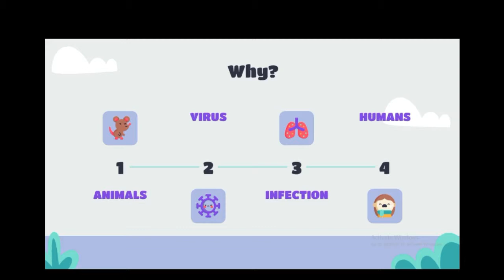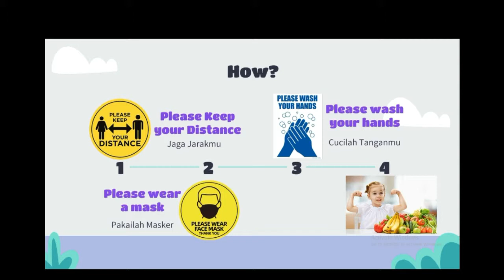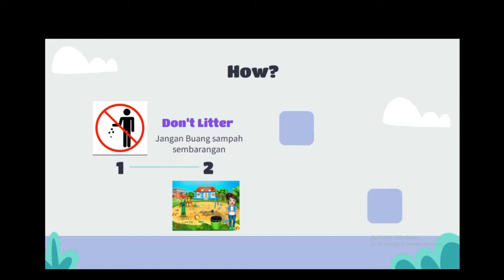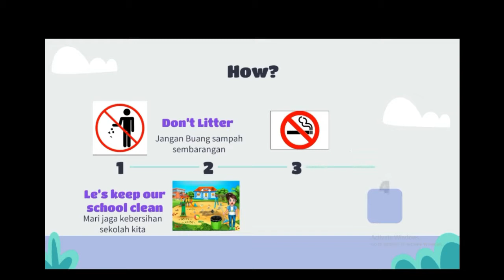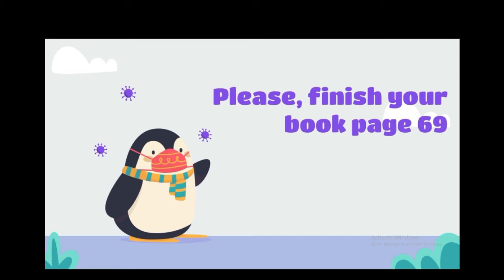Kelas 5 Health is important